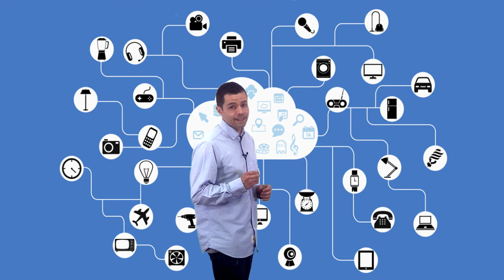Vídeo 4.2. Repositorios maker - Ideas Clave